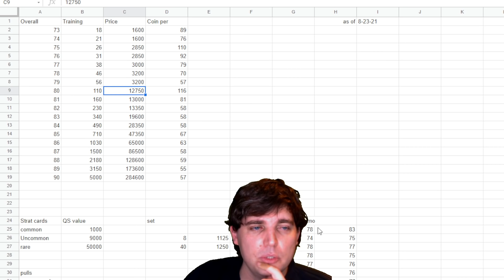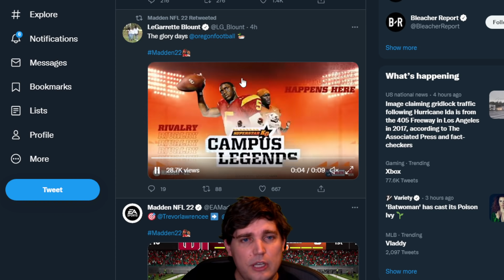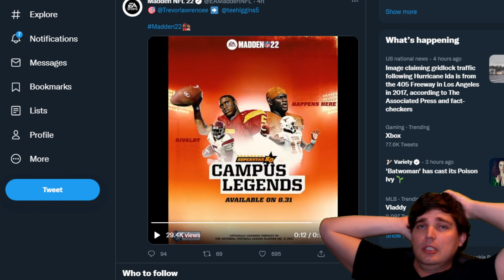BUY THESE CARDS, HOLD, MAKE MUCH MONEY (do not listen to any investment advice on the internet)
Today we go through the many ways people are making coins in Madden 22 Ultimate Team right now from legends to sets and speculation.